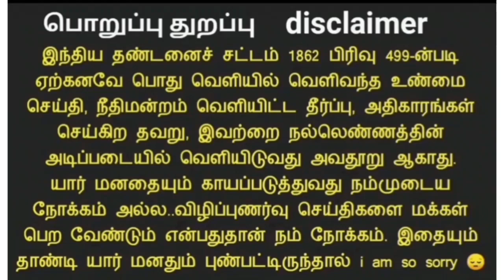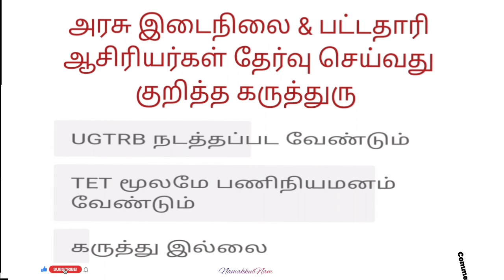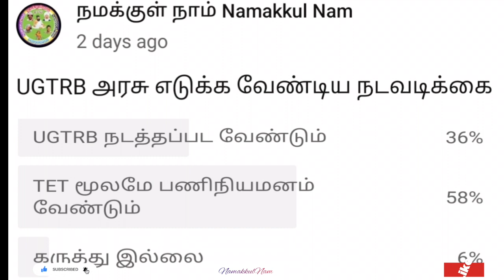SGT/BT TEACHER நியமனத் தேர்வு குறித்த கேள்விக்கான பதில்